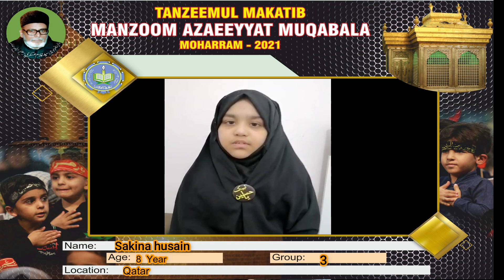Name: Sakina husain | Age: 8 Year | Group: 2 | Location: Qatar